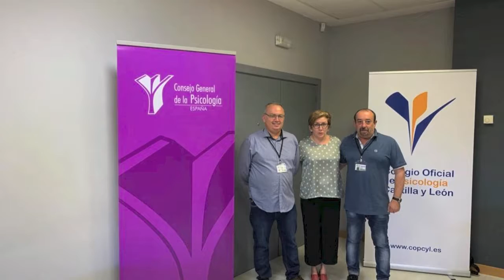Villa de El Espinar David Peris 2019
@dperisd · Resumen de la intervención del Psicólogo Experto en Psicología del Deporte David Peris Delcampo en el seminario de Psicología y Tenis celebrado el 2 y 3 de agosto durante el torneo Villa de El Espinar, en esta localidad segoviana.